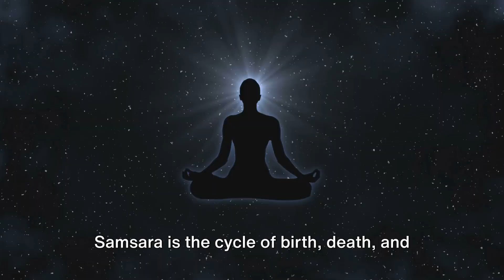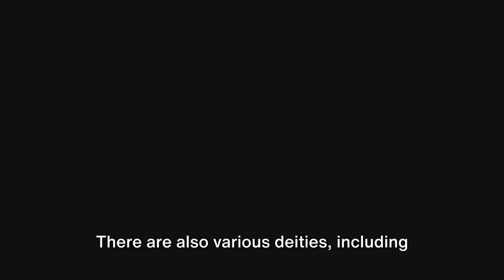Hinduism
In this fascinating video, we delve into the intricate tapestry of Hinduism, tracing its origins from ancient times to its present-day diverse beliefs and practices. Join us on a mesmerizing journey through the essence of one of the world's oldest and most profound religions. Discover the colorful myths, rituals, and traditions that make up the fabric of Hinduism, shedding light on its spirituality and philosophy. Don't miss out on this enlightening exploration!

OUTLINE:

00:00:00 The Origins of Hinduism
00:00:35 Core Concepts of Hinduism
00:01:00 Hindu Deities and Sacred Texts
00:01:38 Epic Narratives and Rituals
00:02:05 Paths to Liberation and Social Structures
00:02:35 Philosophy, Time, and Well-being
00:03:03 The Richness of Hinduism
00:03:21 Share and Subscribe